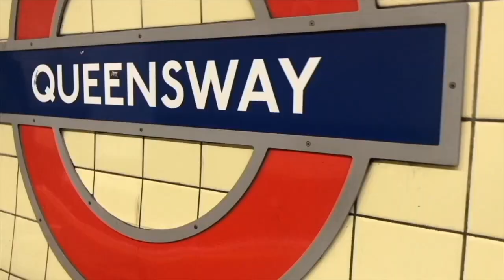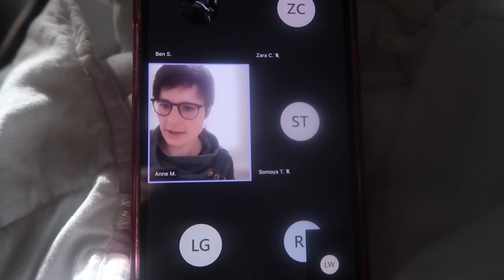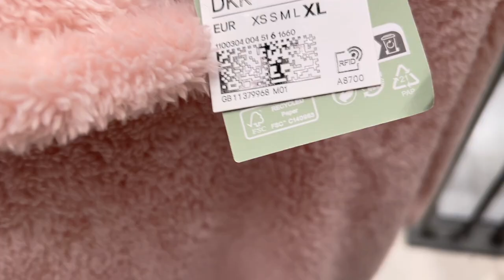Shopping and wrapping Christmas presents | December 13th